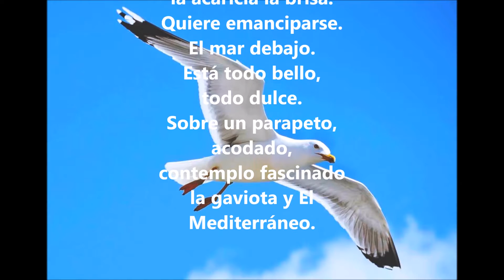Fascinado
Como una princesa,
Cuando avanza
la acaricia la brisa.
Quiere emanciparse.
El mar debajo.
Está todo bello,
todo dulce.
Sobre un parapeto, acodado,
contemplo fascinado
la gaviota y El Mediterráneo.